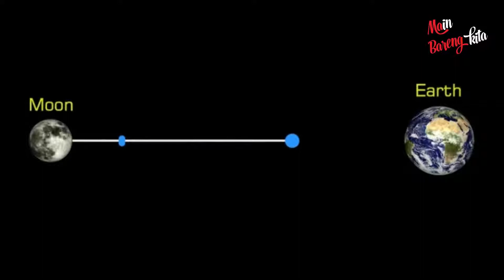Melawan Kodrat ⁉️ Inilah 3 Proyek Gila Negara China Yg Bisa Perlambat Perputaran Bumi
Nah daripada penasaran, mending kita tonton aja videonya yukk,
Sampai habis ya!!  supaya kamu tau informasi yang kami berikan !!.